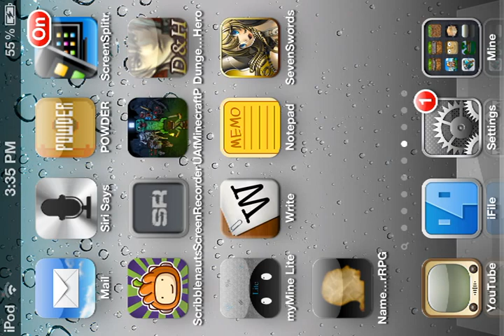Junk Jack stuff... Read description!!!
This is a random display record for junk jack. It would have sounds, but it has no option to. But I can by putting mic on it, but it gets static-y and you can hear what's going on in the background.